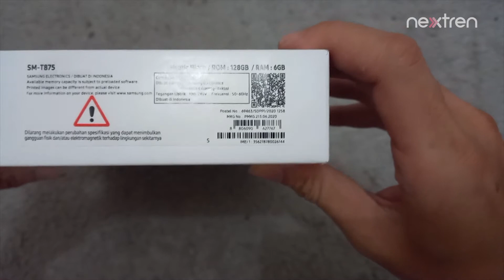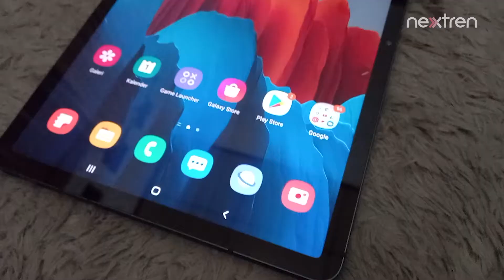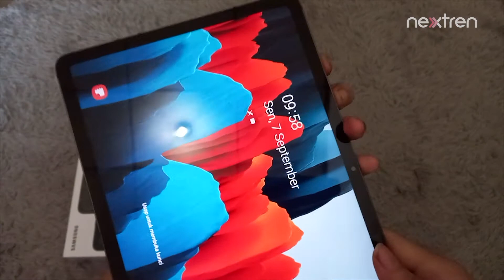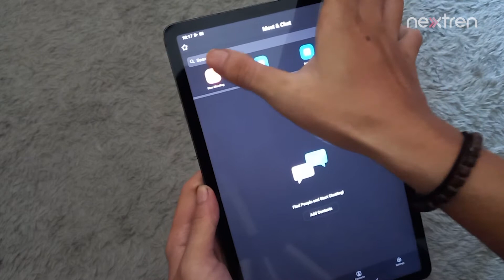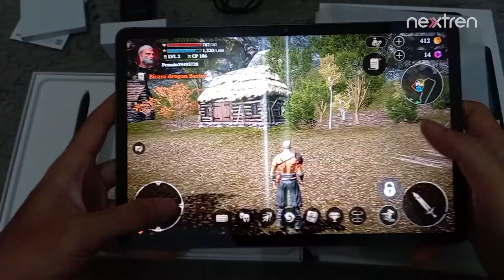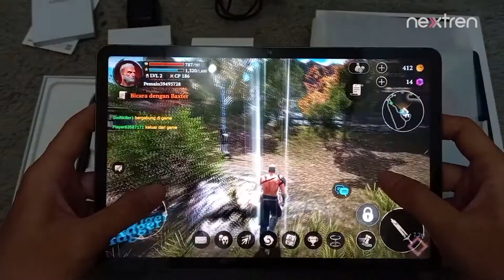Unboxing Galaxy Tab S7, Gak Bakal Rugi Walaupun Beli yang Reguler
Nextren.com - Kegunaan perangkat tablet di masa pandemi ini memang dinilai lebih fleksibel daripada harus membawa laptop dan smartphone secara bersamaan.

Hal itu lah yang melatarbelakangi Samsung untuk meluncurkan Galaxy Tab S7 Series.

Kali ini Nextren membongkar dari Galaxy Tab S7 yang pada kesempatan sebelumnya sudah pernah membahas Galaxy Tab S7+.

Secara keseluruhan kamu ga akan rugi walaupun beli yang versi regulernya.
Untuk tahu alasannya, silahkan nonton videonya sampai habis ya!